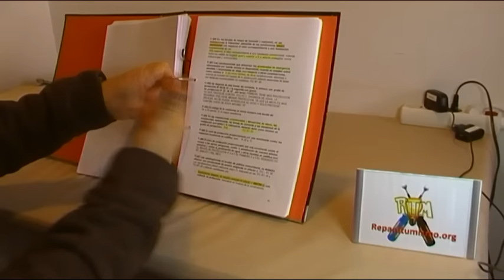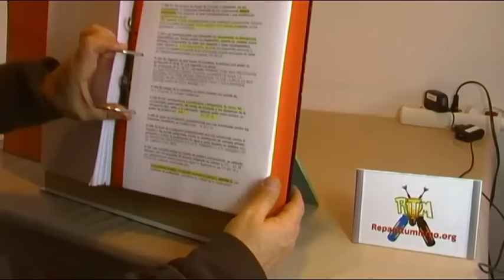ATRIL - DE CONSTRUCCION CASERA - SENCILLO ECONOMICO PARA LECTURA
Un vídeo breve donde os muestro un ATRIL  para apoyar cuadernos o libros y estudiar mas cómodamente, un soporte que me ha sido de gran utilidad en los últimos meses.